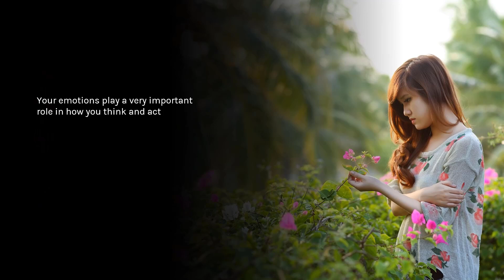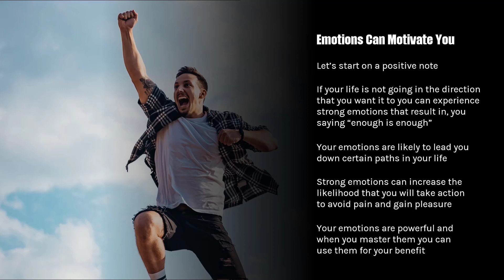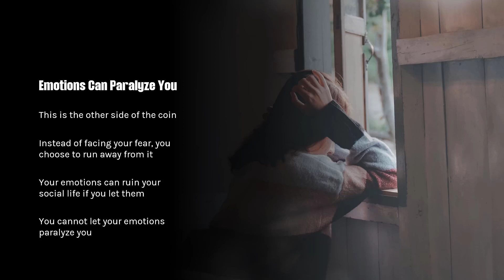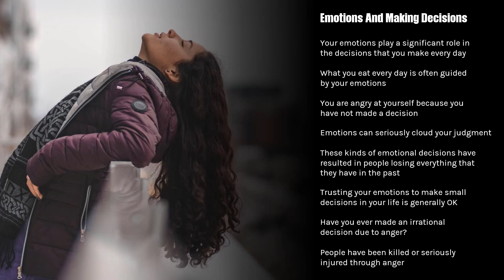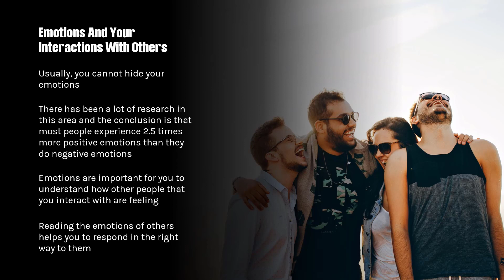Harnessing The Power Of Emotions To Unlock Your Full Potential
Welcome to our latest video, where we explore the incredible power of emotions and how they can help you unlock your full potential. Emotions are not just random feelings that come and go; they play a vital role in shaping our thoughts, actions, and overall well-being. In this video, we delve into the science behind emotions and provide practical strategies to harness their power for personal growth and success.

Join us as we uncover the link between emotions and motivation, creativity, and resilience. Discover how to leverage your emotions to stay focused, think more clearly, and make better decisions. We'll share expert tips on emotional intelligence and how it can improve relationships, leadership skills, and overall happiness. Prepare to be inspired as you learn how to tap into the immense potential within you!

In conclusion, understanding and harnessing the power of emotions is key to unlocking your full potential. By learning to manage and embrace your emotions, you can enhance your personal and professional life. Don't let your emotions control you; instead, take charge and use them as a tool for growth and success. Watch this video to gain valuable insights and practical strategies that will empower you to harness the transformative power of your emotions.